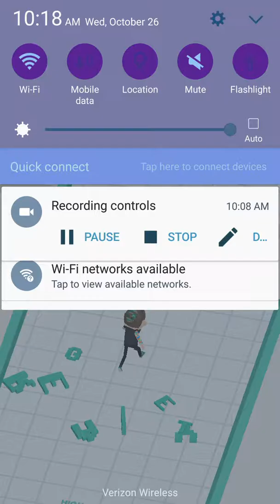SMILE.INC EP 2